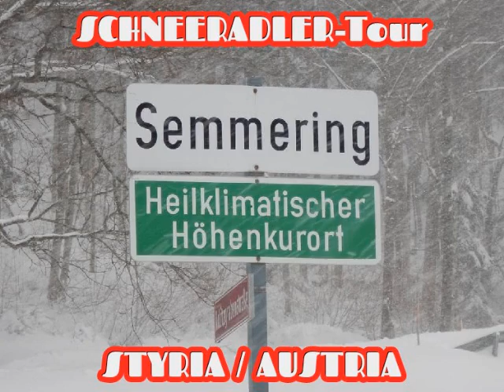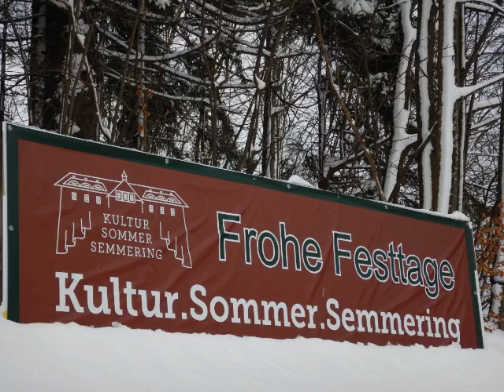Jänner 2019 (1) /NÖ & Styria/Austria (Instagram, Maps, Telegram)